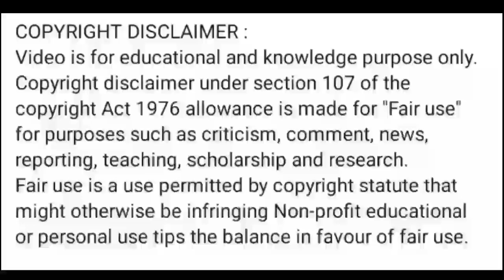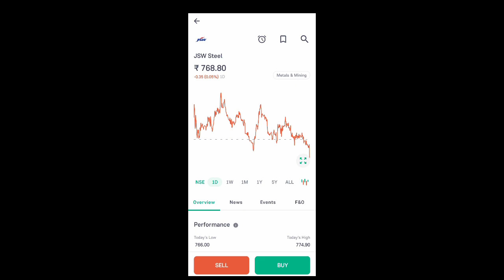jsw steel share price today l jsw steel share latest news today l jsw steel share news today